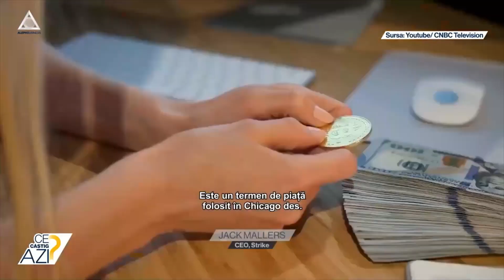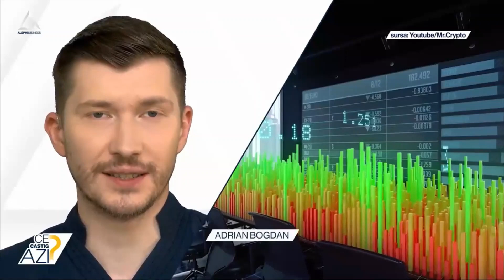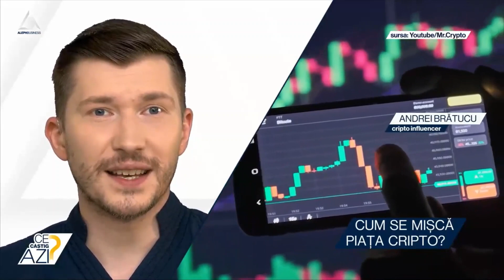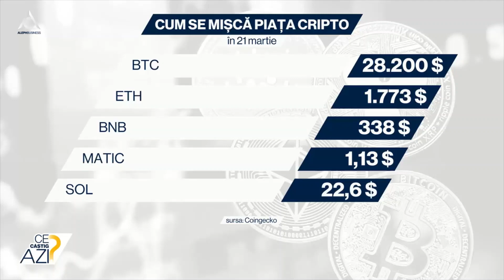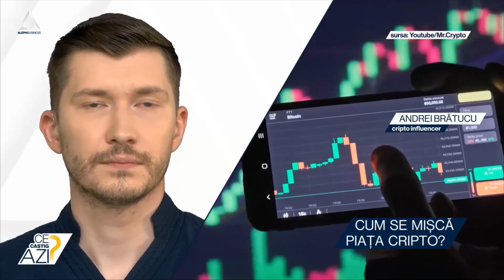Cum se mișcă piața cripto?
➥ Astăzi piața cripto este dominată de roșu: BTC scade cu 1,4%, ETH pierde 2,3%, iar BNB are minus de 1,8%.
➥ Indicile fricii și al lăcomiei se situează la 68 din100, cel mai ridicat nivel din ultimele 16 luni.
➥ BTC are un plus de 13,9%, raportat la ultimele 7 zile.